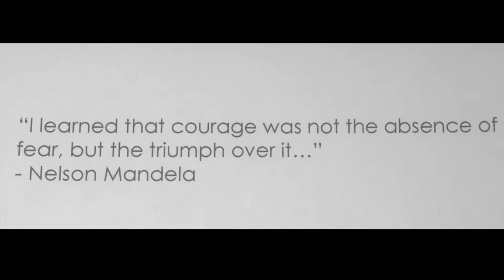Courage Documentary - Prieto